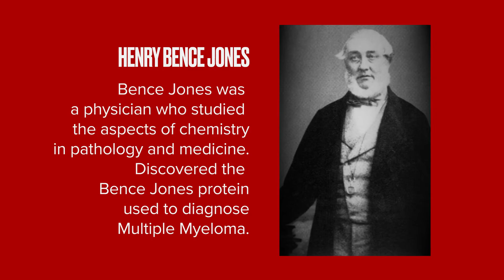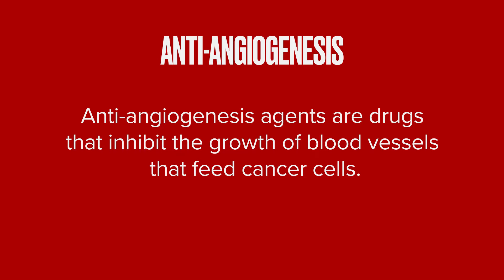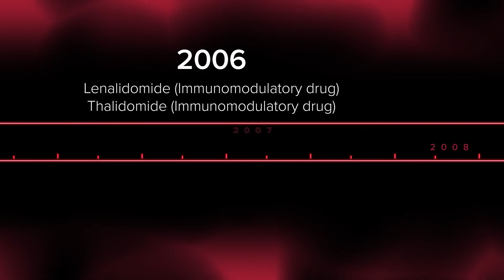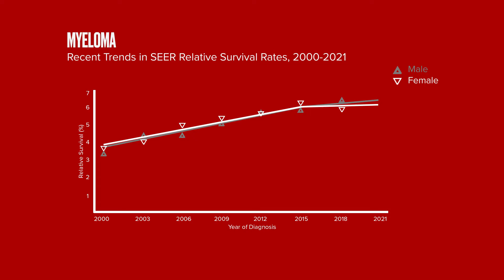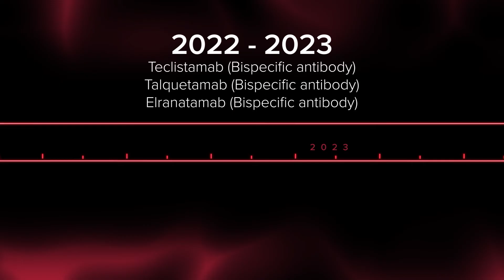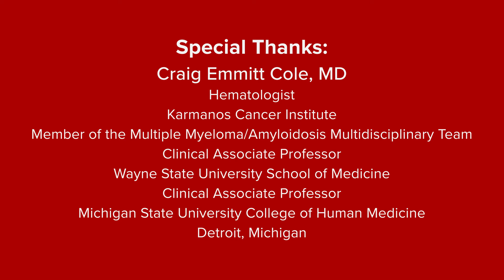Lessons in Blood Cancer: How Far We Have Come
Multiple Myeloma

Synopsis:

Doctors and researchers have been studying cancer for generations. Thanks to pioneers in science and tireless dedication, we have made great strides in diagnosis, treatment, and the quest for cures. But we need to understand where we started to learn how to get where we are headed. Join us as we explore the history of blood cancer and highlight just how far we’ve come.